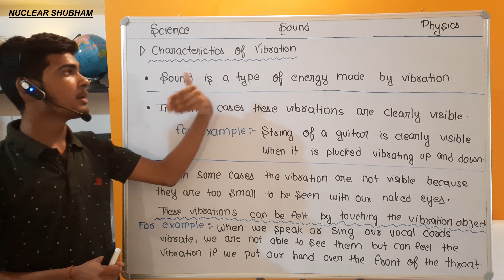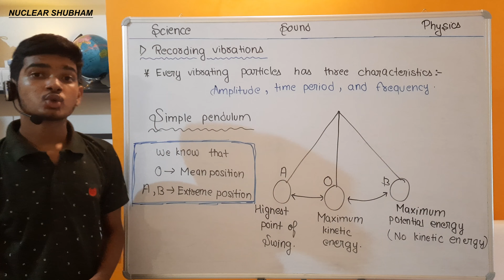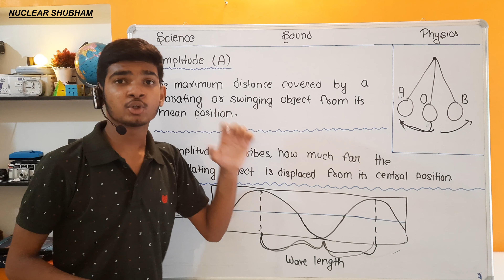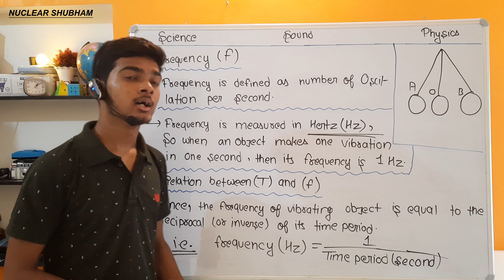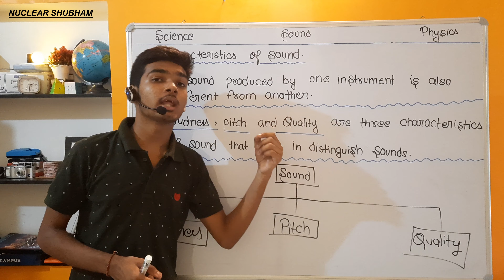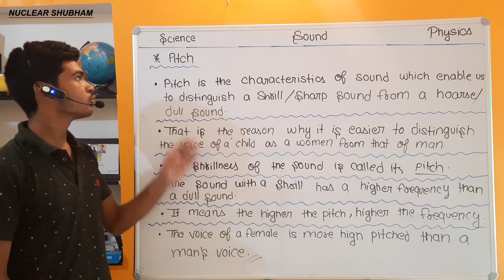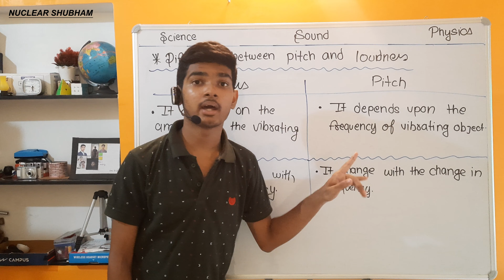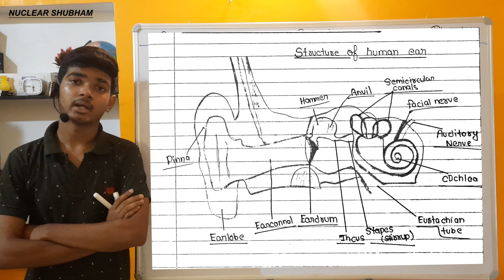Characteristics Of Vibration And Sound PART 2 | CHAPTER 12 | CLASS 8 | Nuclear Shubham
Characteristics Of Vibration And Sound | SOUND | CHAPTER 12 | CLASS 8 | Nuclear Shubham

Here is Shubham ✅

You can comment your queries

• For Asking questions of any subject of any topic

• For New videos of any topic or chapter

• For Any new activity videos

• For Making videos of other categories

• For Any other subjects or other new topic

All Subjects

This is a Educational channel which will help you in following subjects :-

(1) Maths [ Thursday, Friday, Saturday]
(2) Science [ Wednesday ]
(3) Reasoning [ Monday ]
(4) Gk [ Sunday ]